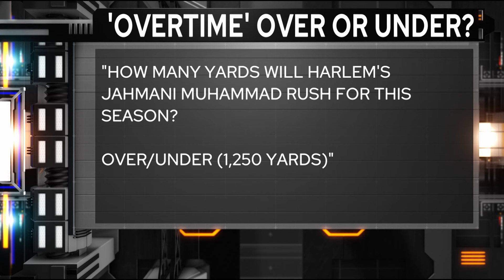"Overtime" Friday, September 6, 2024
Scott Leber, Drew Collins and Tim Bailey bring you week two action of high school football in the Rockford area with "Overtime."